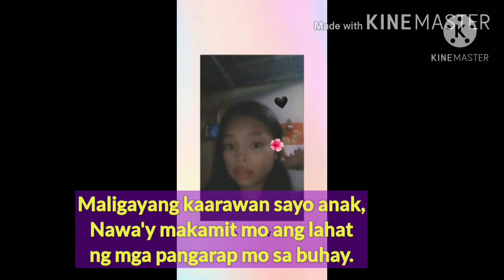Happy Birthday Ate!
Birthday of my first born